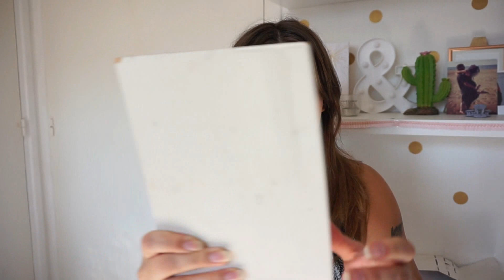JE TEST LES EXTENSIONS A CLIP AMAZON 👍👎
✿ Je filme avec une camra SONY